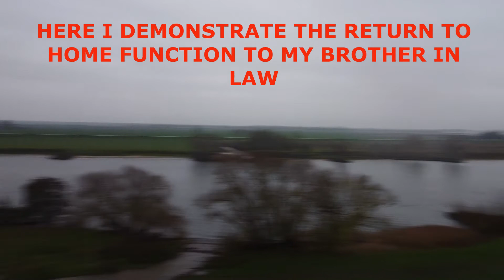Flight in wind rain and cold Ammerzoden the Netherlans with a DJI mavic mini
In this episode we take a fly over the village of Ammerzode in the Netherlands.
Because the wether was not perfec (wind, rain and cold)t we take a short flight.